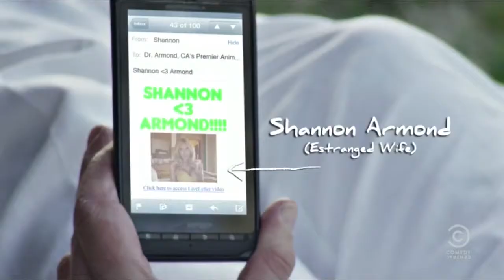KROLL SHOW Verizon Wireless/Motorola Product Placement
Recorded. KROLL SHOW. Season 2. Episode 3. "Oh Armond."

I DO NOT OWN THE ORIGINAL AUDIO OR VIDEO FOOTAGE IN THIS VIDEO. THEY BELONG TO THE COMEDY CENTRAL CHANNEL/
VIACOM INTERNATIONAL INC/VIACOM MEDIA NETWORKS.

Dr. Armond enjoys a relaxing massage by his pool while watching a titillating video from his wife on his Verizon Wireless Motorola Droid X2.